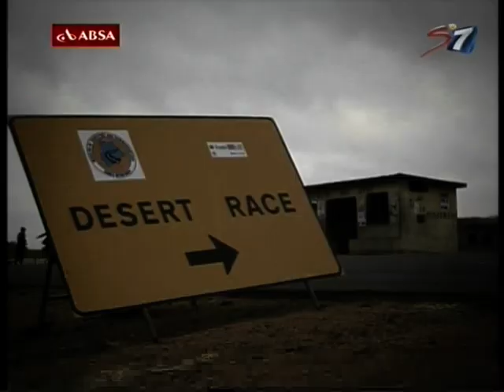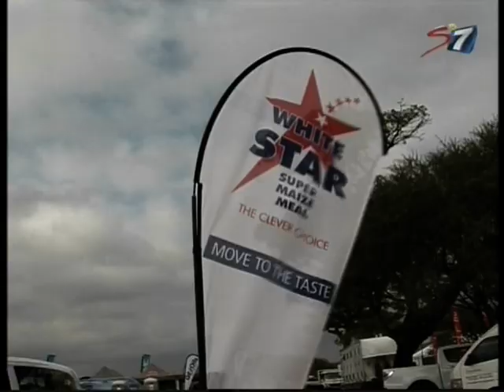Toyota 1000 2012 (Program 3)